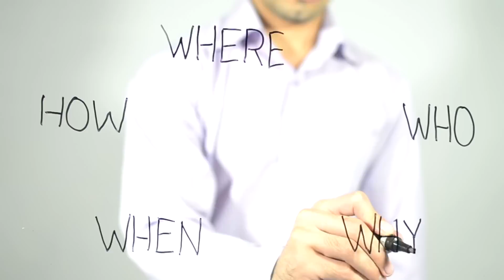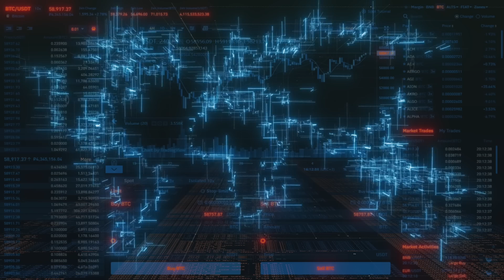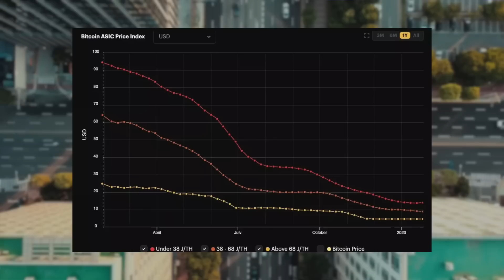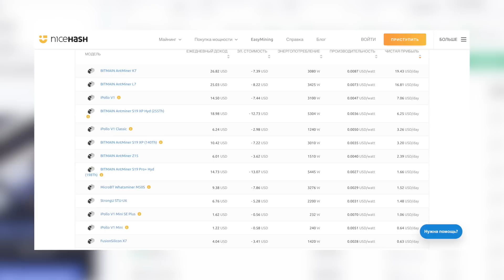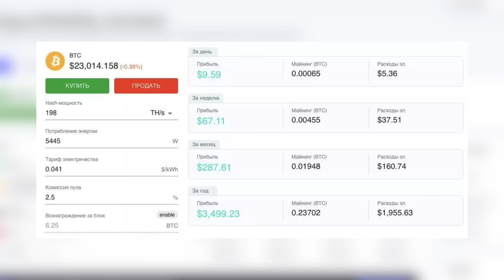🟡 СЛОЖНОСТЬ МАЙНИНГА ДОСТИГЛА ПИКА? ЗАРАБОТОК на МАЙНИНГЕ В 2023 | Майнинг Биткоина | Криптовалюта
Привет, дорогие криптаны! Как вы уже знаете, сложность майнинга достигла своего пикового значения в январе 2023 года. И многие интересовались у меня, стоит ли заниматься майнингом и возможен ли заработок на нем в нынешнее время. Поэтому все про майнинг биткоина и других криптовалют расскажу прямо сейчас.

Друзья, что будет с майнингом - этот вопрос интересует многих криптанов. Да, в 2022 году среди крипто инвесторов начали появляться слухи, что майнинг умирает, но на мой взгляд, это не так. Обо всем по порядку!

Тайм Коды:
00:00 - о чем поговорим сегодня
00:22 - РОЗЫГРЫШ в ТГ-канале
00:41 - что такое майнинг
03:01 - в чем сложность майнинга
04:33 - про доходность
06:21 - стоит ли заниматься майнингом
07:20 - итоги ролика

майнинг
майнинг 2023
майнинг биткоина
майнинг ферма
майнинг умер
что будет с майнингом
заработок на майнинге
майнинг криптовалюты
биткоин
криптовалюта